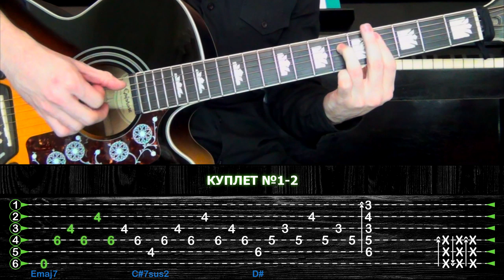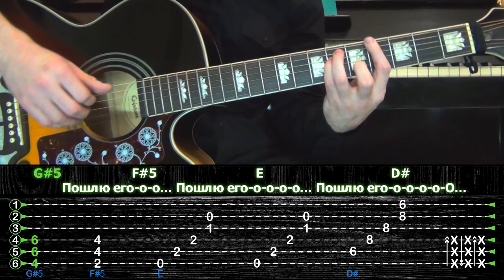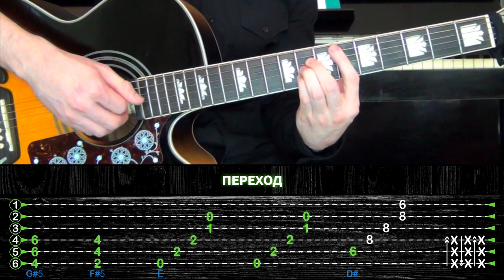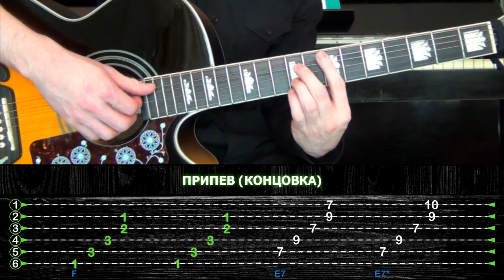ПОДРОБНЫЙ РАЗБОР НА ГИТАРЕ | Дора - Пошлю его на...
● Тайминг:
0:00 - Введение
0:36 - Вступление
2:38 - Куплет №1-2
7:28 - Припев
15:50 - Переход
17:07 - Припев (концовка)

Привет, меня зовут Руслан, и я делаю акустические разборы на гитаре популярных песен. Пишите в комментариях, какую песни вы бы хотели, чтобы я разобрал.